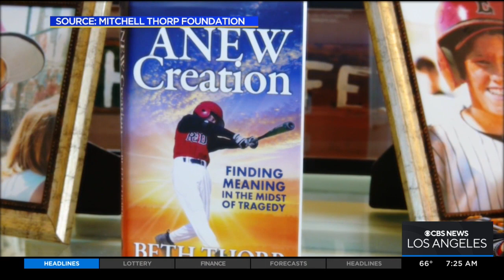Parents turned grief into foundation for sick children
A conversation with the founders of the Mitchell Thorp Foundation.